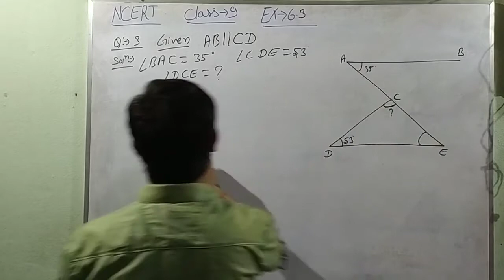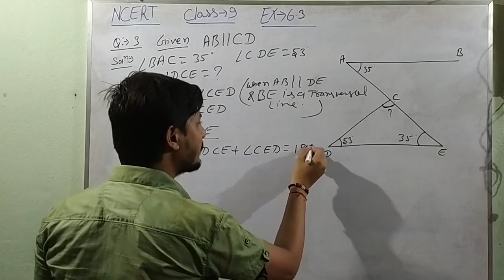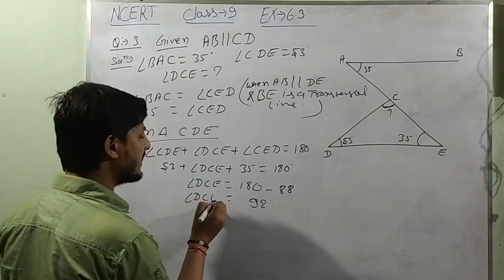LINES AND ANGALS,EX-6.3 Q-3 NCERT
NCERT CLASS IX EX.6.3 Q.3